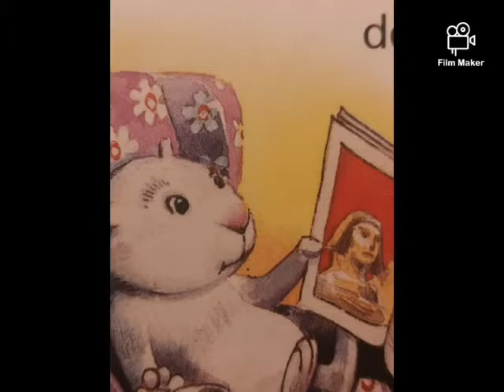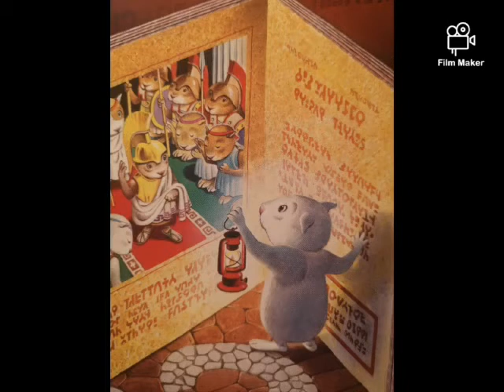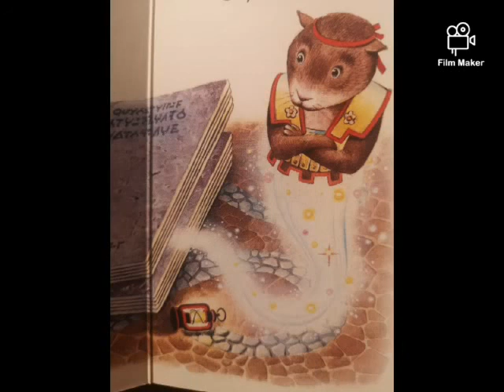Robinson e il genio